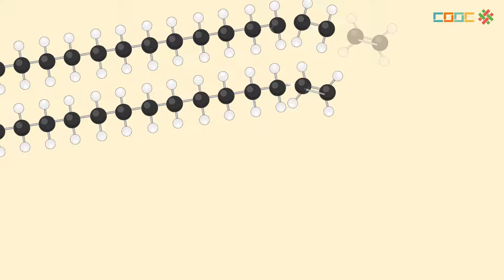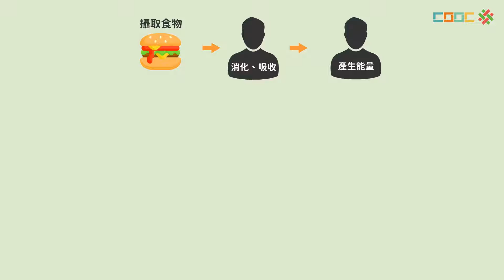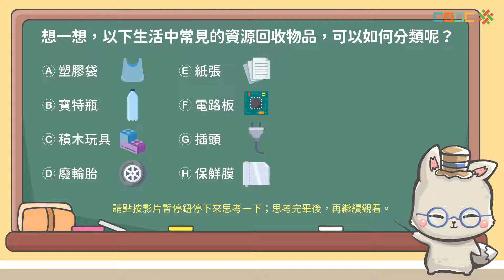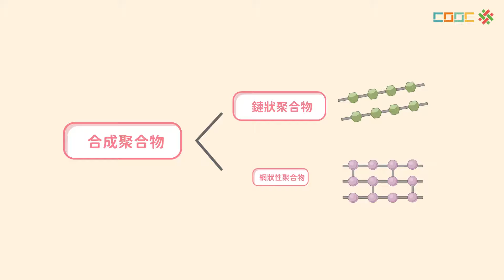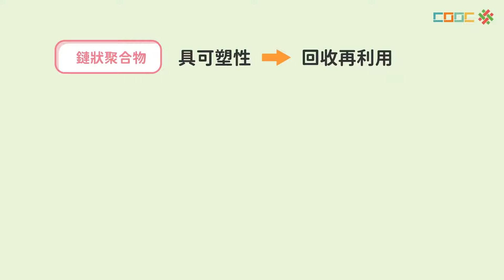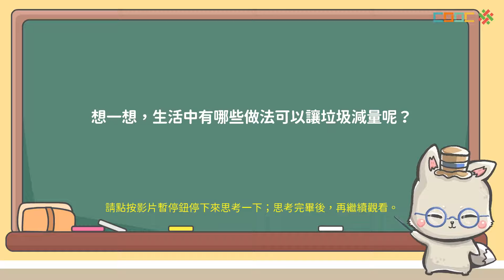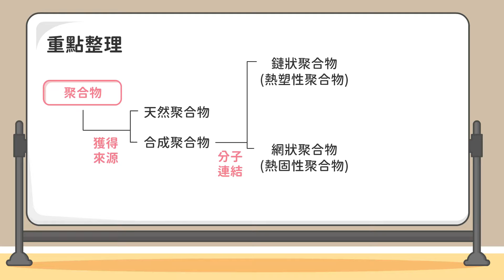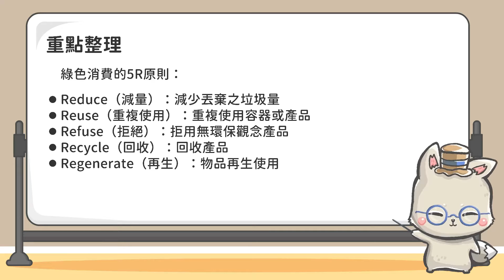108新課綱｜八下理化｜【觀念】聚合物